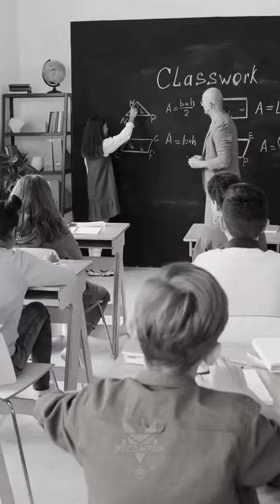Изгледай до края